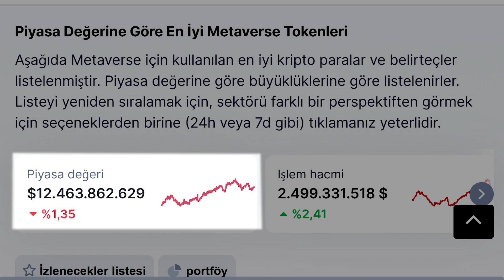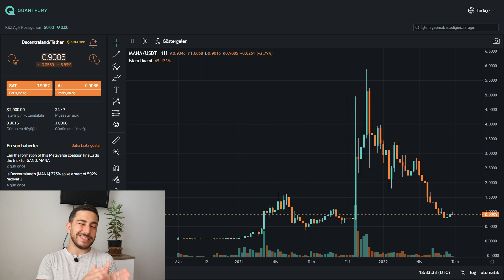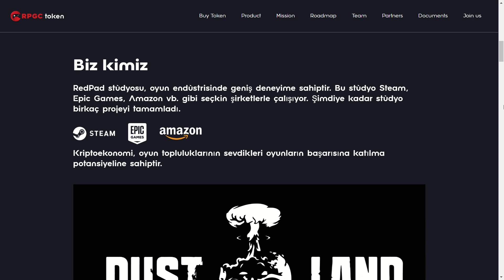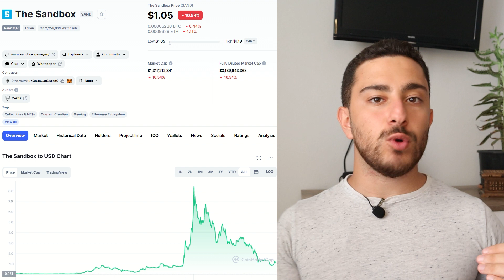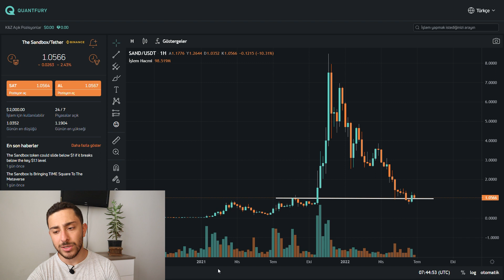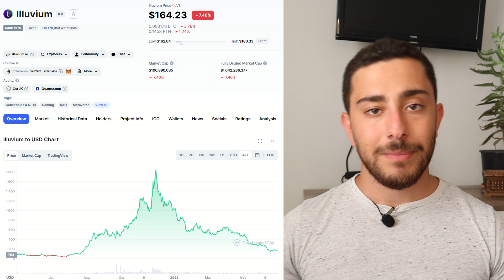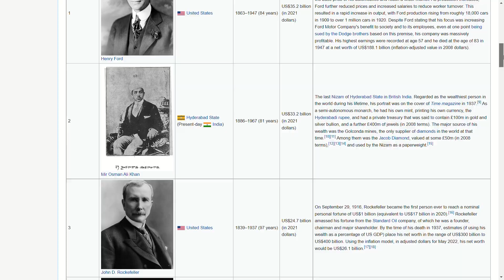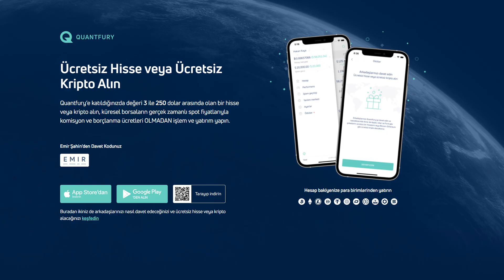En İyi 4 Oyun/Metaverse Coinini İnceledim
Bugünkü konumuz en iyi metaverse ve oyun coinleri. Gelin bakalım yatırım yapılacak, potansiyelli metaverse altcoinleri nelermiş. İyi seyirler!

Kanalı takip edenler biliyorlar önceki videolarda hep metaverse’ün gelecekte zenginler yaratacağından, devasa bir fırsat olduğundan, ama fiyatların çok şiştiğinden tehlikeli olduğundan bahsediyordum. O zamanlar tamamen verilere göre konuşuyorum insanlar açgözlüydü. Bu yüzden almak istemediler. Ben videoda bunları söylediğimde 30 milyar dolardan fazla piyasa değeri vardı. Şimdi 10 milyon doların biraz üzerinde metaverse ve oyun kripto paraları piyasa değerinin üçte ikisini kaybetmiş.
O zaman gelin bakalım en iyi metaverse coinleri nelermiş, hangi oyun tokenları alınır? Detaylar videoda.

Yatırım tavsiyesi almak için geldiyseniz yanlış yerdesiniz. Eğer daha iyi bir yatırımcı olup daha fazla para kazanmak için geldiyseniz hoşgeldiniz. Söylediklerim yatırım tavsiyesi değildir lütfen kendi araştırmanızı yapın.